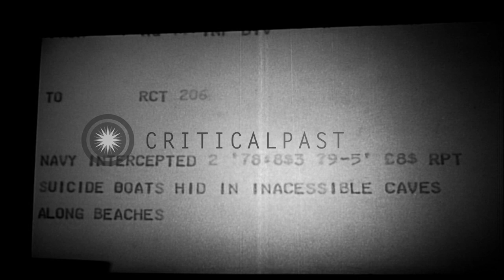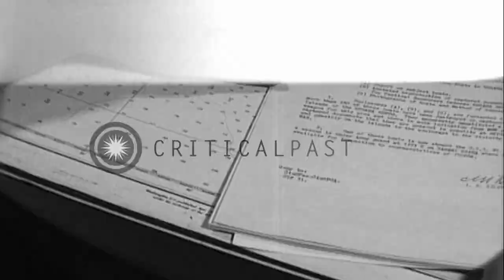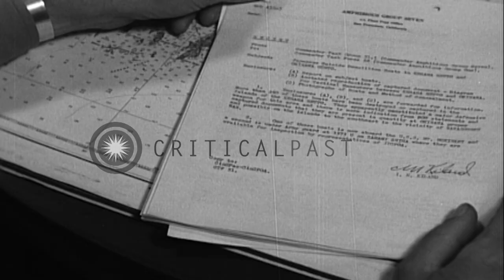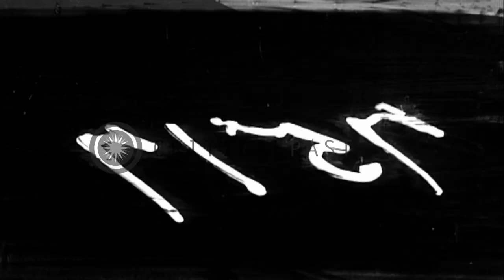Staff officers plot the progress of operations in Okinawa aboard USS Estes off th...HD Stock Footage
Staff officers plot the progress of operations in Okinawa aboard USS Estes off the shore of Okinawa, Japan.

Staff officers aboard USS Estes off the shore Okinawa, Japan during World War II. Interior of a plotting room aboard USS Estes (AGC-12) as staff officers plot the progress of operations in Okinawa using charts and operation plans. A teletype screen on a bulkhead in the background. The shoreline of Okinawa shows shells bursting and smoke columns near the beach. The message "Suicide boats hidden in inaccessible caves along beaches" appears on the teletype screen. A New York Class battleship from starboard quarter as signal hoist is raised on halyards. An officer reads a letter and turns pages. Pictures of suicide boats in caves are enclosed. Location: Okinawa Ryukyu Islands. Date:  1945.

57,000+ broadcast-quality historic clips for immediate download.